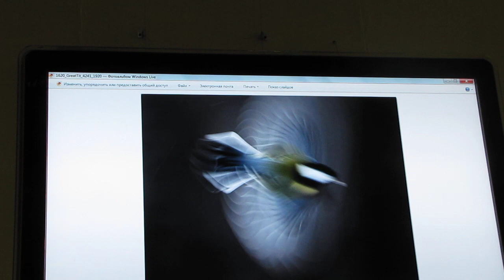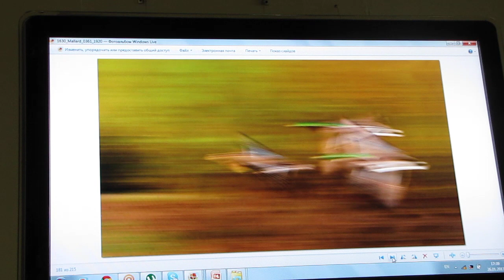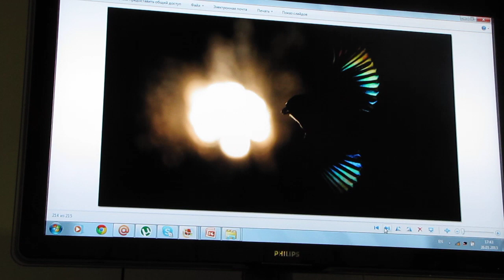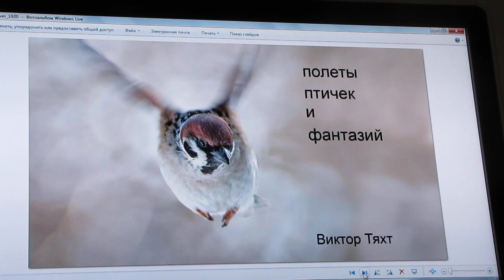Золотая черепаха 7. В Тяхт часть-3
26 января 2013 г. Москва Фестиваль природной фотографии Золотая черепаха - 7, Полёты птичек и фантазий
Виктор Тяхт (Москва)
Член правления Союза фотографов натуралистов. Неоднократный финалист фотоконкурса "Золотая Черепаха"